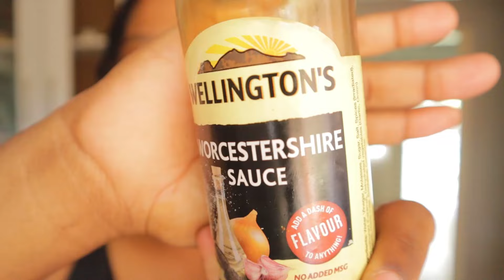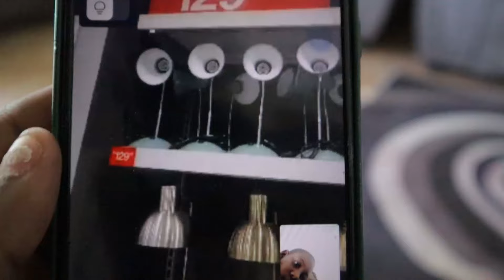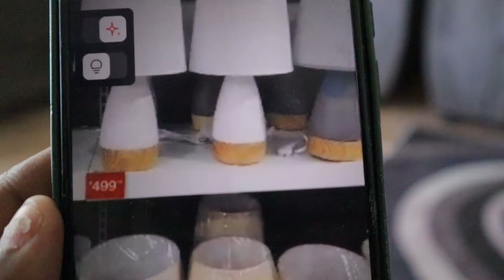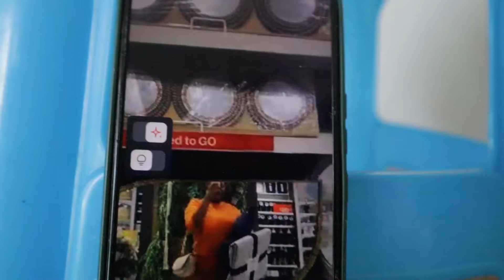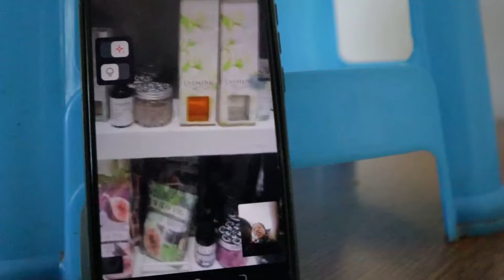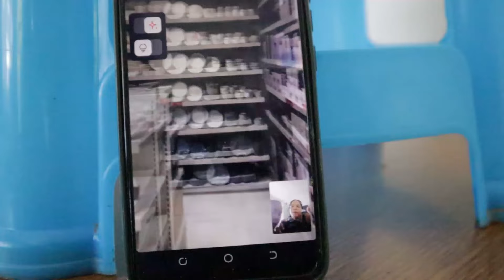MY MIRACLE BABY TURNS ONE!!! brooding chicks, cooking, online shopping| Zimbabwean YouTuber 🇿🇼🇿🇼